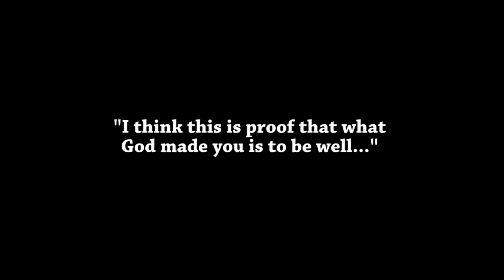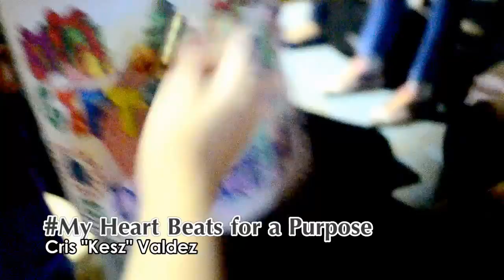Youth Camp 2013 - DYCI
Truly proud that we have reached the 10th year of our DYCIan YOUTH CAMP, one of our God-centered formation activities that have uniquely drawn the DYCIans closer to The Lord, with inexplicable joy and inspiration beyond compare! Proud to be DYCIan! To God be truly the glory!

by The MultiMedia Team
October 2013